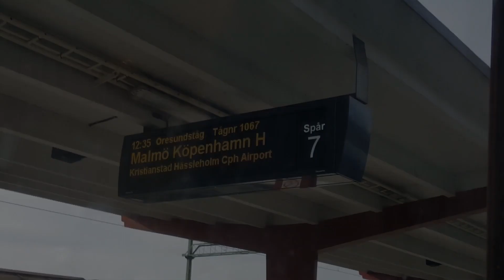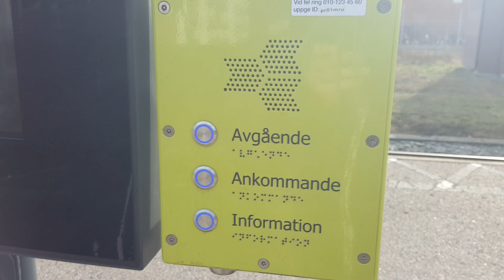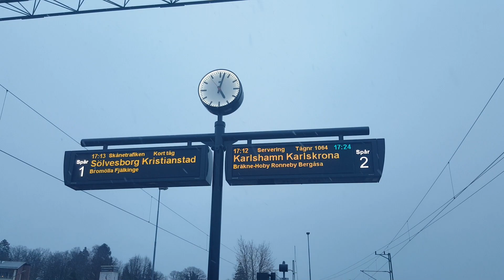Tåg i Mörrum: Söndags i hopp kopplingen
Som vanligt när jag gick ner och filmade tidigt på morgonen, så kom de ett grön Green cargo. i från Karlshamn-Sen efter 15 minuter mötes Öresundståget och Pågatåget. Några dagar efter så fick jag med söndags i hopp kopplingen, Med ett gammalt Öresundståg och ett gammalt tåg men de tavelramar på sig. Sen ännu några dagar efter så fick jag med lite snö i Mörrum och Järnvägsrösten. Hoppas att ni gillade dagens video, Om ni gjorde de glöm inte och tycka på gilla Knappen. Ha en bra dag alla.